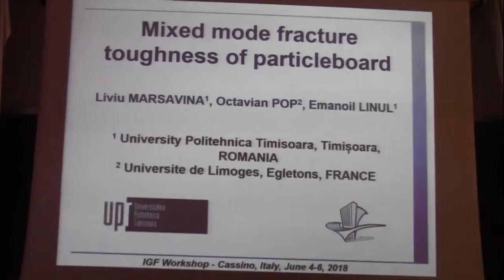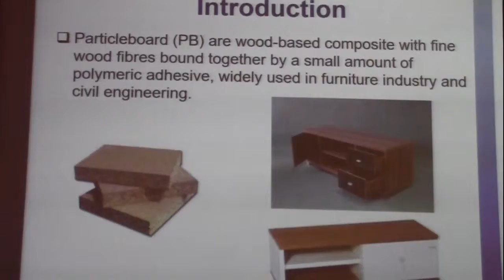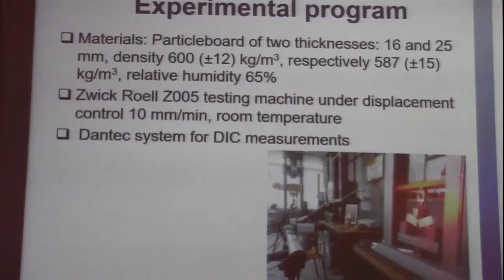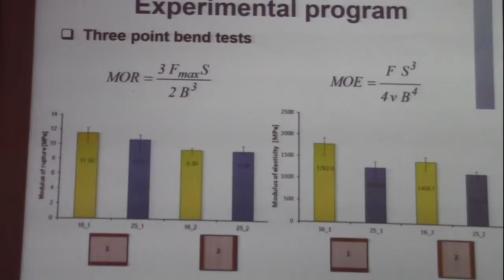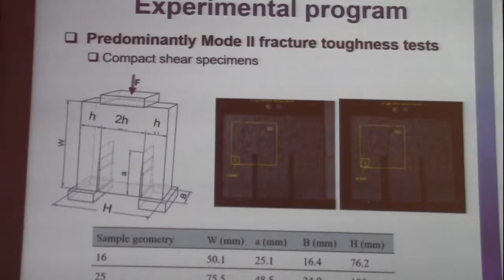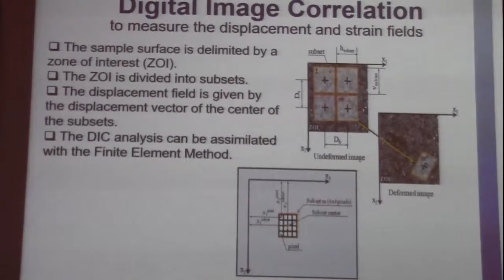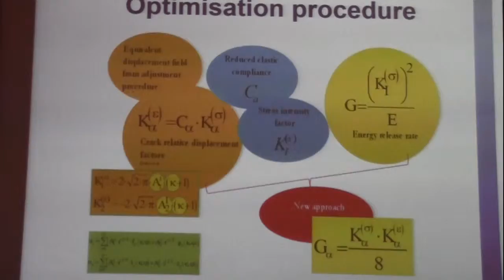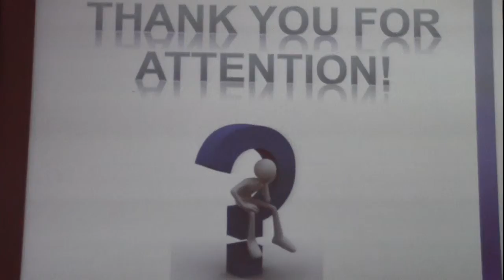Mixed mode fracture toughness of particleboard